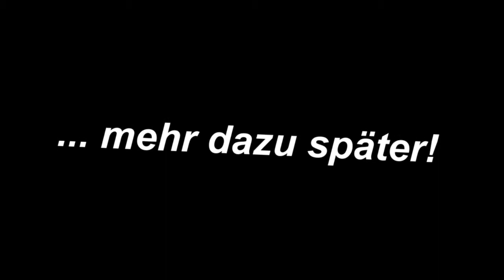Hans & Franz zum Muttekopf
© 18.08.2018